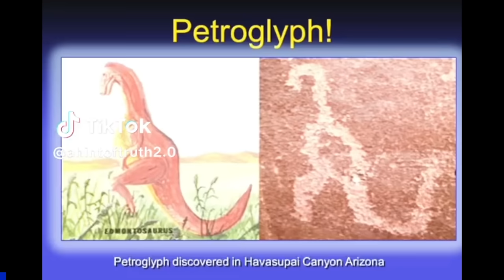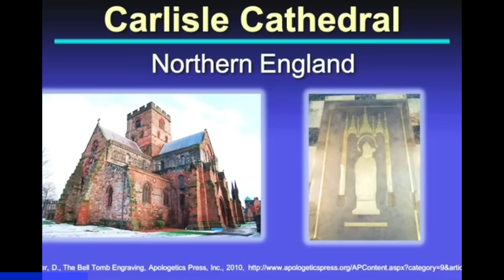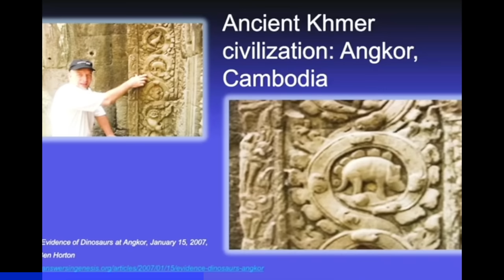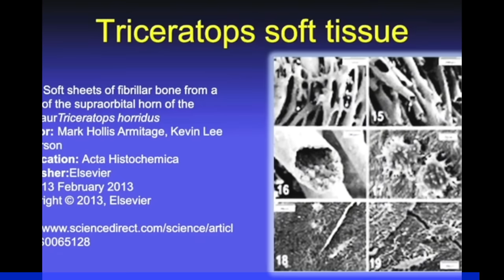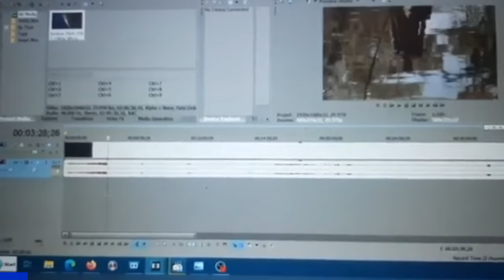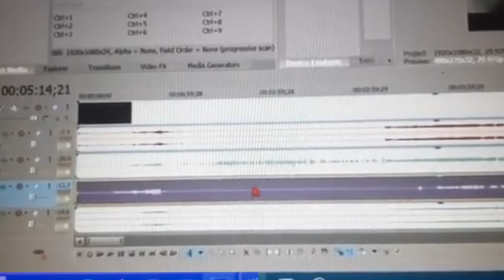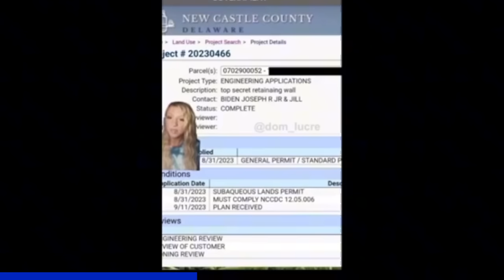Creepy Tik Tok's That'll Have You Rethinking Everything! (Part 60)